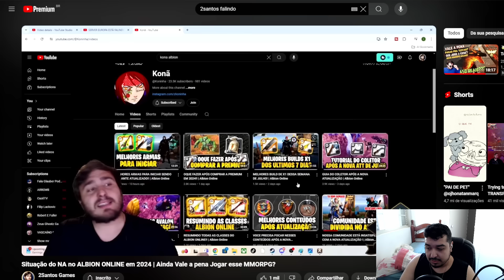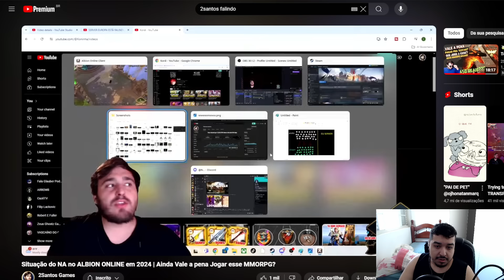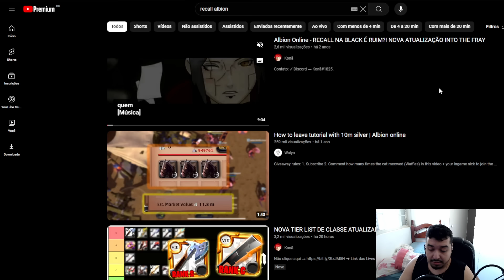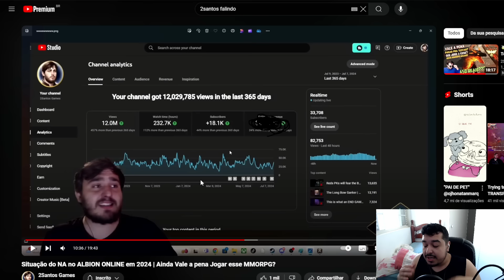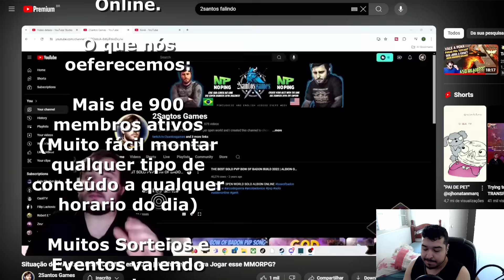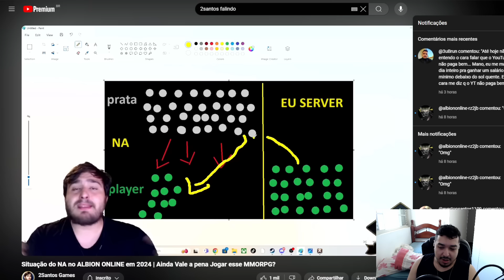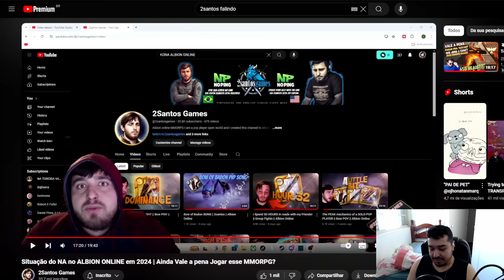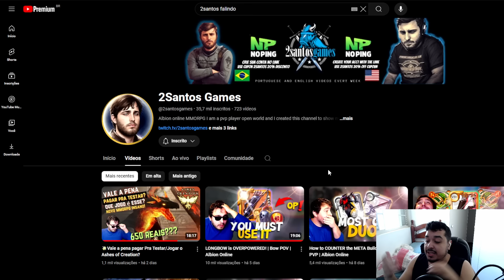Situação do NA no ALBION ONLINE em 2024 (2SANTOS) - REACT!!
🌟Bem-vindos ao meu canal!  Hoje, vou estar falando sobre a nova tier list de classe do albion online.